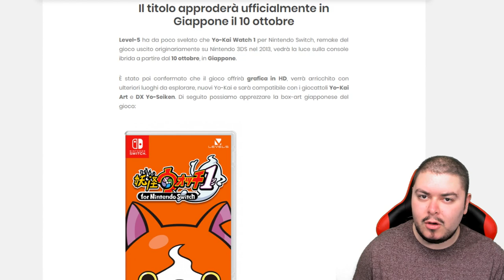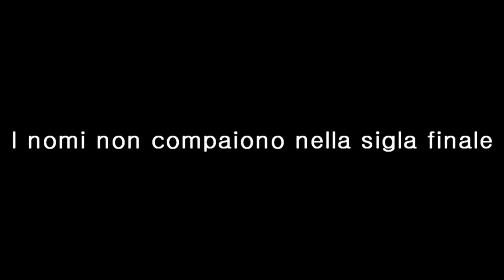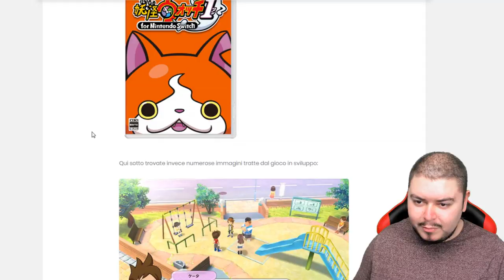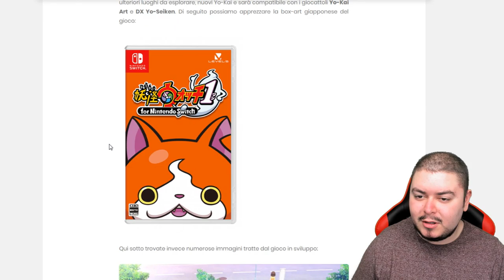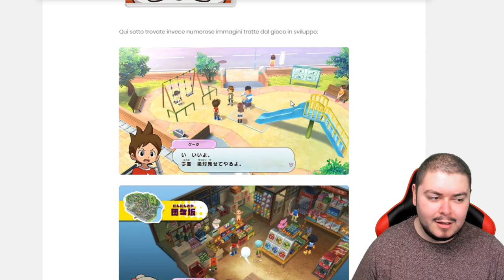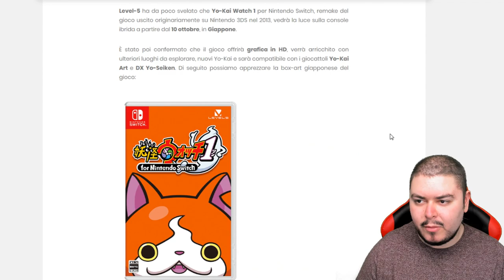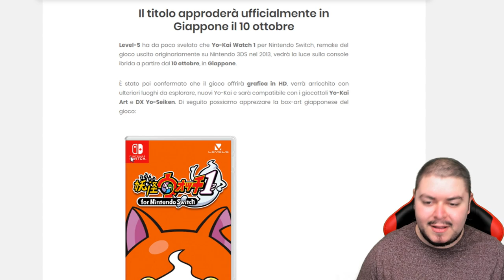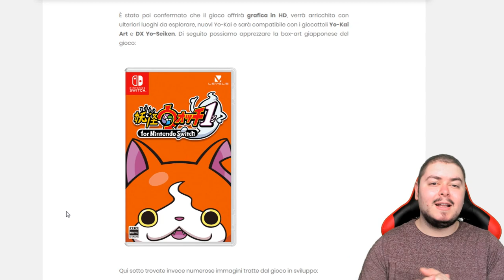YO-KAI WATCH 1 SU SWITCH? - COSA NE PENSO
Le mie impressioni a caldo sulla notizia dell'arrivo su Switch del primo capitolo di Yo-Kai Watch, da parte di Level 5.